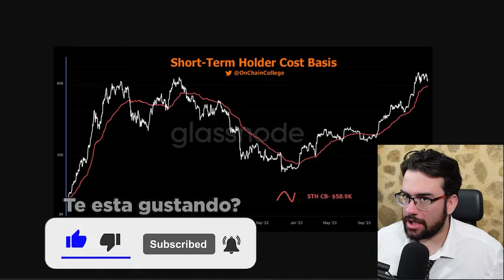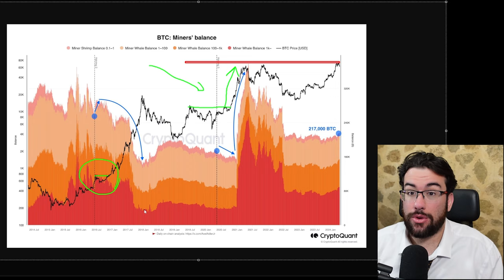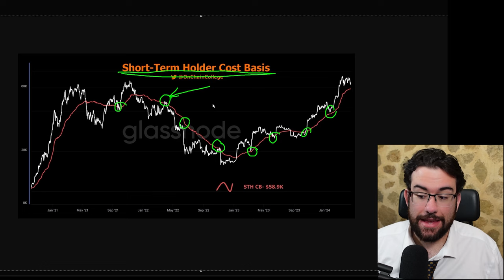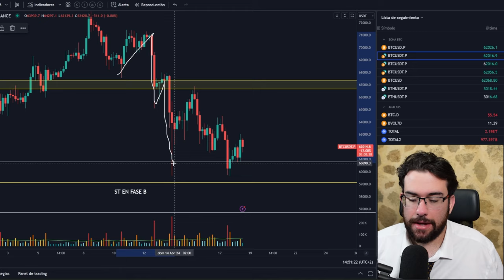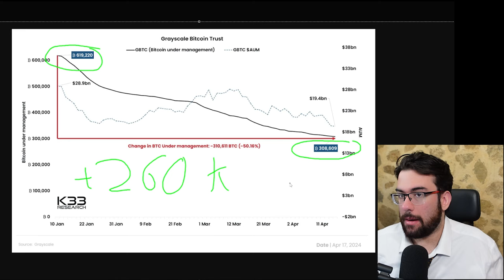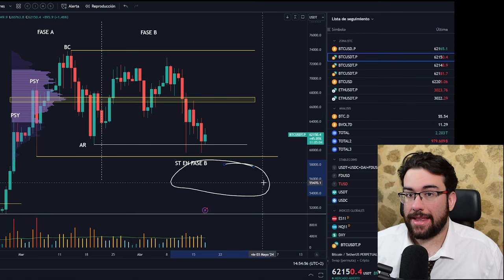LA PREOCUPANTE ESTRATEGIA DE LOS MINEROS EN BITCOIN POST HALVING - Analisis BTC y Noticias Cripto